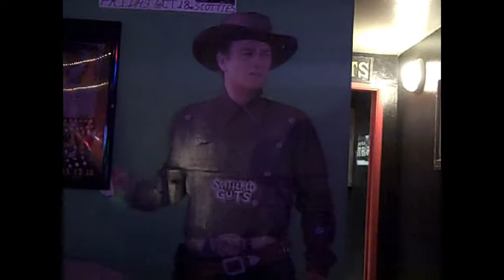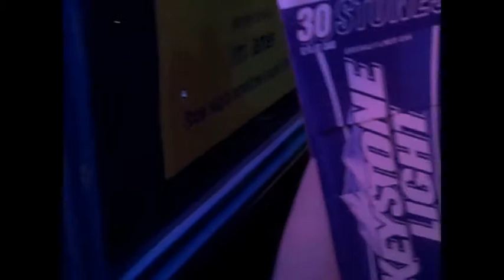Pelvic Meatloaf invades Prescott to spread new CDs.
Another Ruben Guts cam!
Pelvic Meatloaf played Scottie's in Prescott to celebrate the CD Release of "Stronger Than You"... Pelvic's first full length album in 14 years!
Playing with local beasts, Chemical Clownz & Sacred Asylum, and bringing Scattered Guts up from Phx.